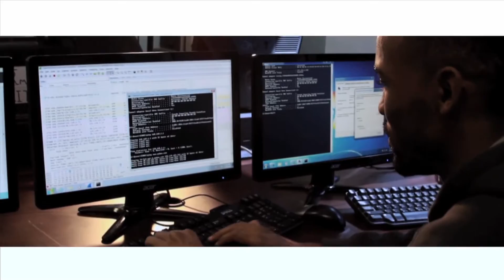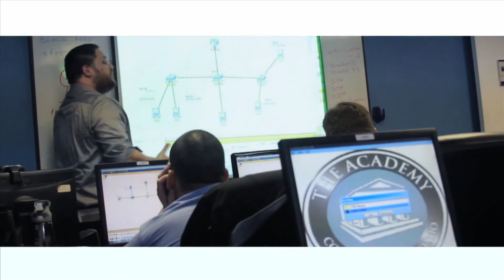The Academy, 1800-IT-ACADEMY, learn to code in Miami, Fort Lauderdale, Doral, Fl Florida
With more than 15 years of IT training experience, The Academy is uniquely qualified to help advance your IT career.

Whether you are an experienced IT Professional looking for additional skills or IT certification or you are looking to start a new career in technology, The Academy has the training you need.

Our Corporate Division trains more than 2,000 IT Professionals and Developers from over 500 companies each year.

Our accelerated Vocational programs are designed to teach you the IT career skills needed to start a new IT career in just four months – even if you have no previous technology experience.